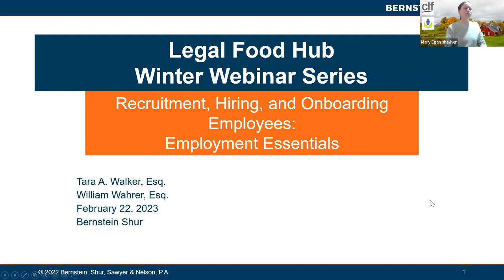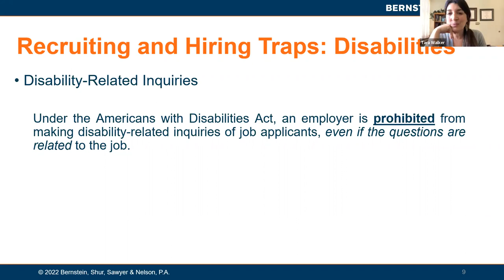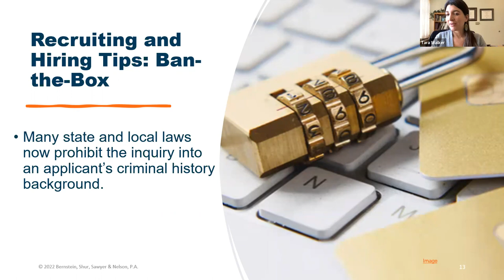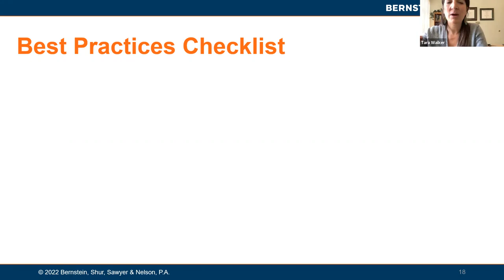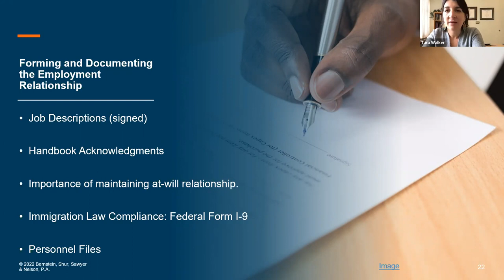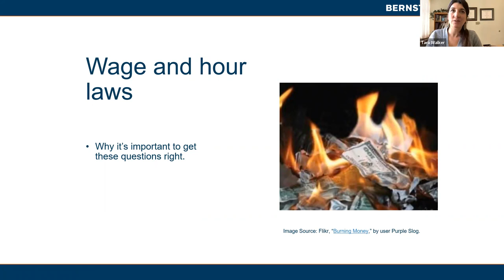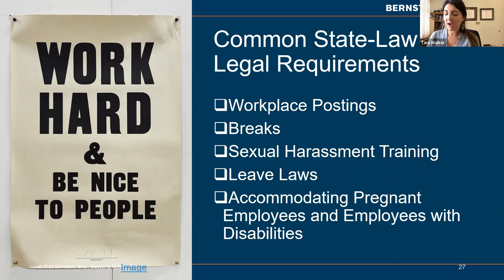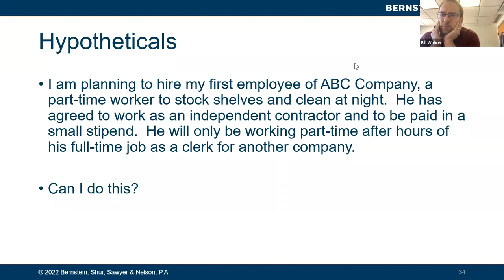Onboarding New Employees with Attorney Tara Walker, Bernstein Shur | Legal Food Hub Webinars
Congratulations! Your small business is ready to hire your first employees. This is both an exciting and daunting process. Luckily, we have Tara Walker of Bernstein Shur Portland, Maine who will walk you through this process. Tara will cover common legal traps for the hiring manager in the hiring and interview process, she will provide a checklist of best practices, and recommended documentation for your new employees.